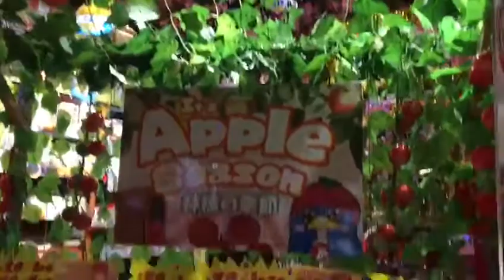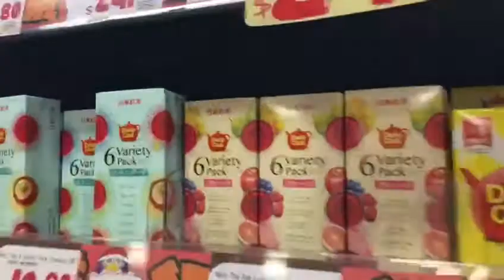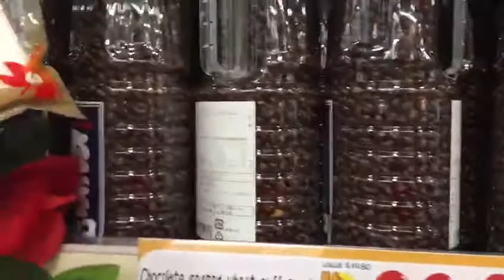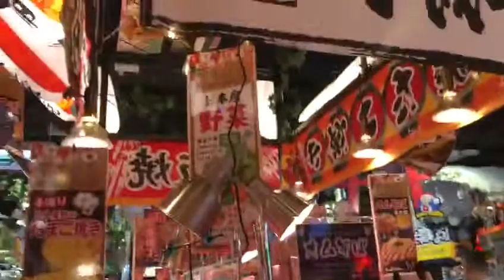DONDON DONKI ...cheapest Japanese store ..